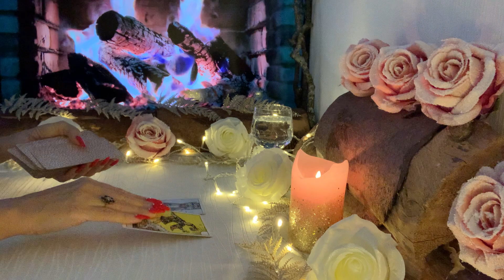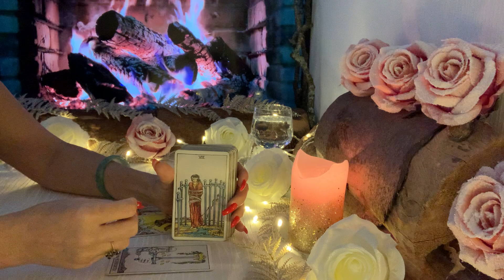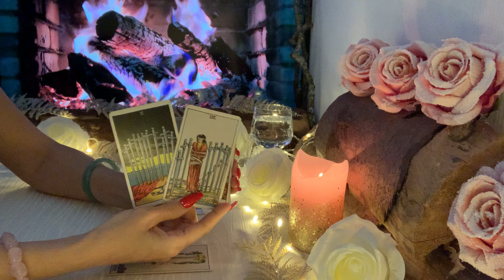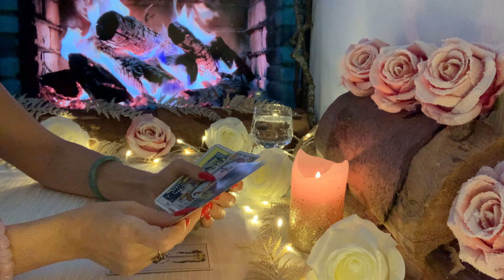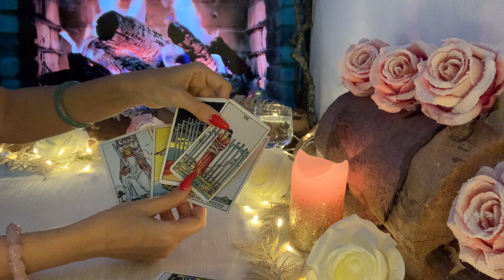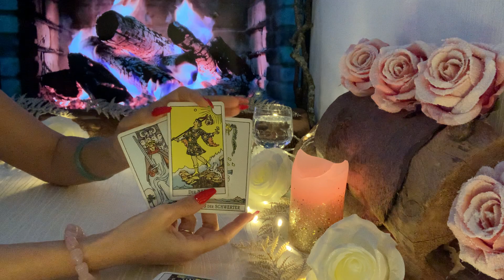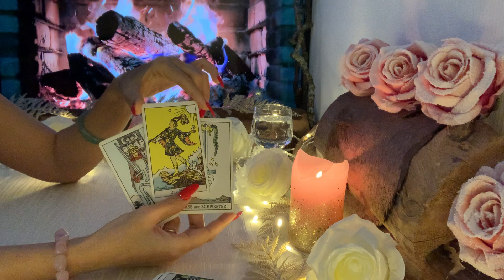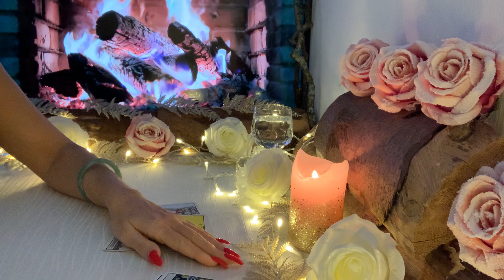Skorpion ♏️ Energie (3.12) Wochenende ❤️🍀